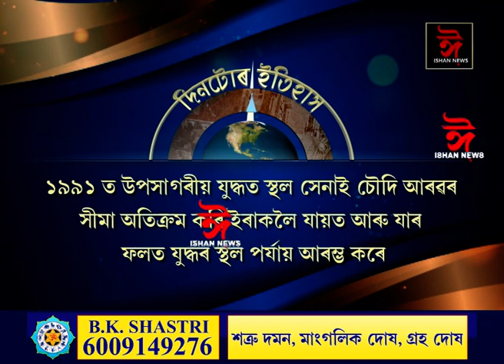ইতিহাসৰ পৃষ্ঠাত আজিৰ দিনটো। || History of the day